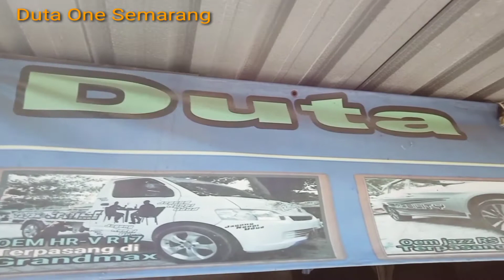Velg Vellfire R18 terpasang di Mobil X-Pander by. Duta One Semarang 22-04-2021